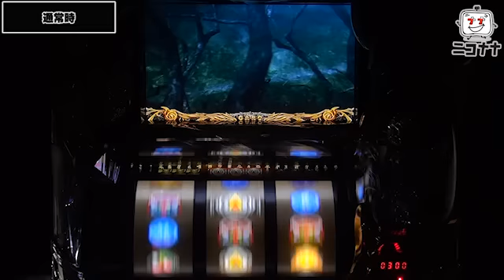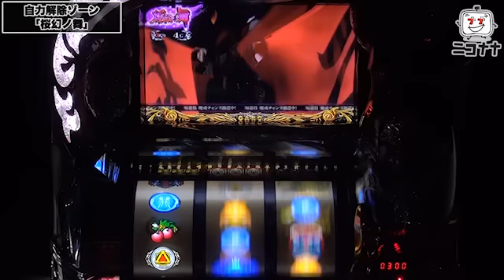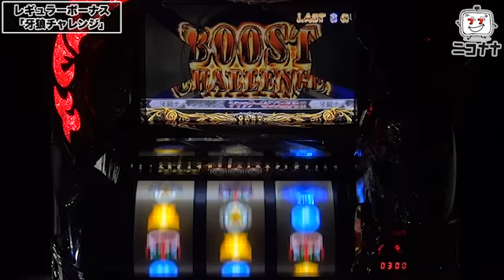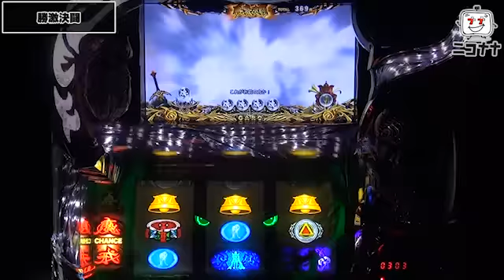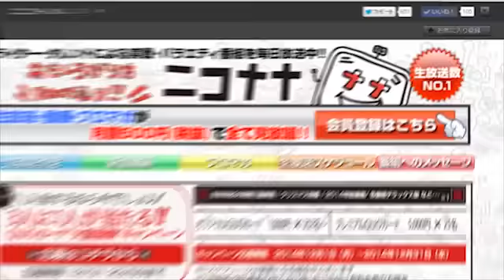【牙狼の全てを凝縮!!】パチスロ牙狼‐守りし者‐【イチ押し!機種Check!】 [パチスロ][スロット][パチンコ]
今回は、「パチスロ牙狼‐守りし者‐」をお届けします。

～御品書き～
・通常時
・自力解除ゾーン｢桜幻ノ舞｣
・ビッグボーナス｢大連続ホラーバトル｣
・レギュラーボーナス｢牙狼チャレンジ｣
・昇格チャレンジ
・ART｢魔戒CHANCE｣
・勝激決闘
・連撃ATTACK
・陰我消滅チャレンジ
・心滅乱舞